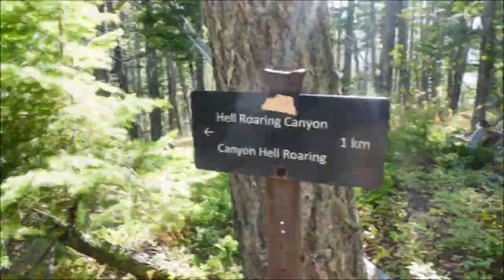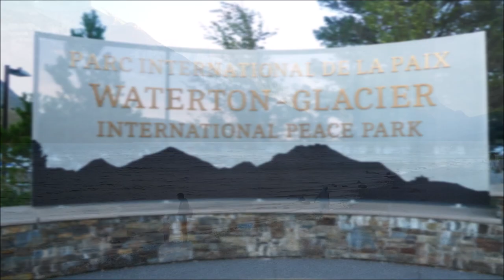Crypt Lake, Alberta, Canada (9/2/2023)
9/2/2023
Rated by National Geographic as one of the world's 20 most thrilling trails at one point, Crypt Lake is arguably the most popular hike in Waterton. The trailhead can only be accessed by a ferry service (CAD$32). And on this busy Labor Day weekend, multiple boats were launched to accommodate the crowd. So, needless to say, the atmosphere was more festive than solitary. (Imagine 100 hikers on trail in single file after ferry drop-off.) On the positive side, bears were nowhere to be found.

The trail is well maintained. The exposed ladder and chains sections are fun and not particularly difficult. I was amazed how pristine Crypt Lake is despite its popularity. The Lake's crystal clear water still shows some glacial blue, and I enjoyed walking around it.

I got back to Crypt Landing around 430pm, took a bath at the lake while waiting for the pickup, and returned to town clean and fresh. The ferry service made sure everyone is accounted for, so no one is left behind as bear food. The tiny town of Waterton is like a miniature version of Banff, with signature Canadian hospitality and stunning scenery in every direction. I strolled down the pebble beach watching the nightfall with a smile on my face, and still thinking National Geographic editors should get out more.

Waterton-Glacier International Road Trip

Over the winter I binge-watched "Yellowstone", the popular TV series on Paramount+. Intrigued by the pristine wilderness of the big sky state, I immediately booked the flights for the summer and started working on the itinerary. It's been 17 years since my last visit to Montana. Back in 2006 I did a road trip driving the scenic route from Yellowstone NP to Sturgis (a nod to "Yellowstone" S3E4). This time I came back just to hike.

On this 11-day road trip, minus flying and driving I had 9 full days of hiking, including 2 in Waterton Lakes National Park in Alberta and 7 in Glacier National Park in Montana. There's a high concentration of quality trails between the two parks, separated by an artificial and arbitrary line. Despite the uncertain weather, unplanned trail closure, and unexpected injury, this is one of the most efficient trips I've done, measured by time spent hiking divided by time spent driving, quality of scenery divided by distance hiked, and fun divided by money spent.

Here's the overall stats of the 11-day road trip --
Total miles driven: 639
Total miles hiked: 100.7
Total elevation gain: 24,338'
Total money spent: $693.71

Day 1 (9/1/2023, Fri)
- fly: LAS to GTF
- drive: Great Falls MT to Waterton, Alberta, Canada
- overnight: Prince of Wales Hotel
Day 2 (9/2/2023, Sat)
- hike: Crypt Lake
Day 3 (9/3/2023, Sun)
- hike: Mt Alderson
- drive: Waterton to Many Glacier, MT
- overnight: Many Glacier Hotel
Day 4 (9/4/2023, Mon)
- hike: Grinnell Glacier
Day 5 (9/5/2023, Tue)
- hike: Ptarmigan Tunnel + Iceberg Lake
- drive: Many Glacier to Going-to-the-Sun Road
- overnight: Rising Sun
Day 6 (9/6/2023, Wed)
- hike: Highline Trail + Garden Wall
- overnight: Logan Pass
Day 7 (9/7/2023, Thu)
- hike: Dragon's Tail
- visit: Lake McDonald Lodge
- resupply: Columbia Falls, MT
- overnight: The Loop TH
Day 8 (9/8/2023, Fri)
- hike: Mt Oberlin
- overnight: Piegan Pass TH
Day 9 (9/9/2023, Sat)
- hike: Piegan Pass + Siyeh Pass
- drive: Piegan Pass TH to Two Medicine
- overnight: Two Medicine CG
Day 10 (9/10/2023, Sun)
- hike: Dawson Pass + Mt Helen
- drive: Two Medicine to Great Falls, MT
- overnight: Great Falls
Day 11 (9/11/2023, Mon)
- fly: GTF to LAS